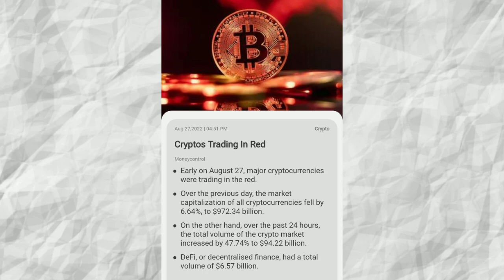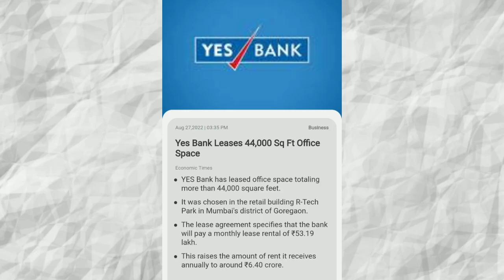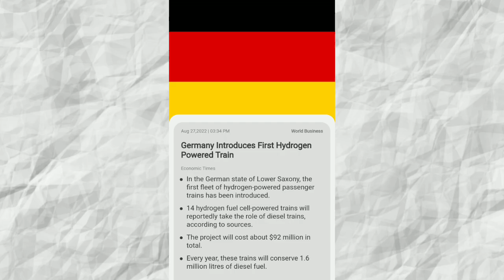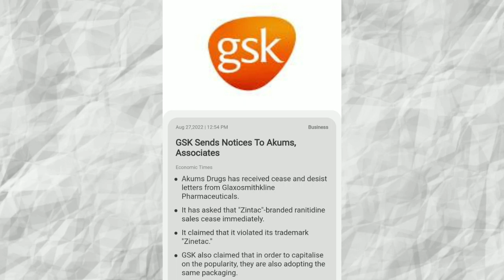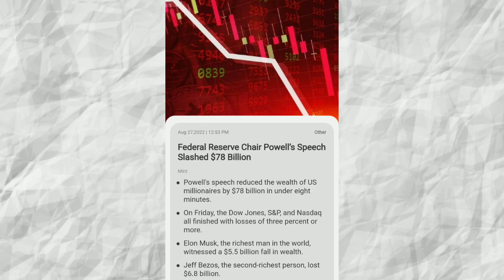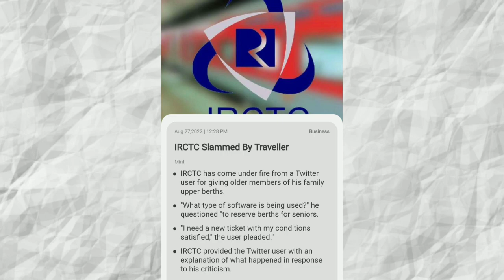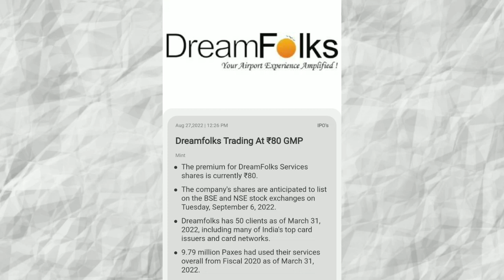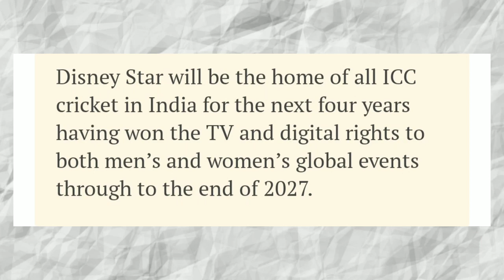RIL AGM HELD NEXT WEEK, DISNEY STAR GETS ICC MEDIA RIGHTS | businessnews 28/08/2022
00:00 Introduction & Channel intro
00:13 Crypto currency market falls
00:54 HSBC bank increase fd rates
01:36 Yes Bank leases 44,000 sq. Ft. Land
02:07 Germany introduce first hydrogen fuel cell train
03:03 GSK sends notice to akums associates
04:14 Federal reserve chair person speech wipes out 78 bn$ in 8 minutes
05:05 IRCTC slammed by a traveller
06:25 Tata steel gets land allotment in punjab
06:56 Dreamfolks service IPO GMP is 80₹
07:39 Reliance industries held AGM next week
08:36 Disney star gets icc media rights
09:30 Ending intro

__________Subscribe________________________